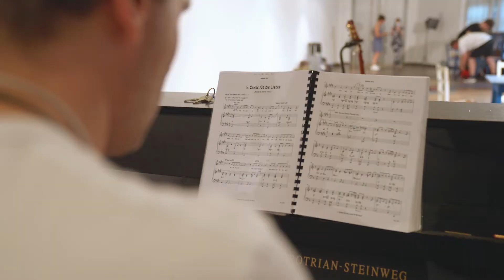Offene Probe - MAMMA MIA! in Hamburg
Nach 20 Jahren kehrt Mamma Mia! nach Hamburg zurück. Mit frischem Blick auf das Musical sind Regisseur Paul Garrington und sein Team voll in den Proben. Im Video gibt's einen ersten Einblick in das Erfolgsmusical. Live können Sie Mamma Mia! ab September an der neuen Flora erleben. @StageTV